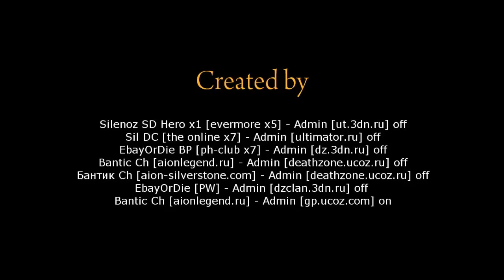Another Chant Gold Power chanter aionlegend elyos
Схватка в Дерадиконе

Видео: 1280*720 WMV 5 Mbit\sec
Аудио: 16 bit 48 kHz 5 Mbit\sec

1 рандом пати, 1 заход: 2 боя, чант.